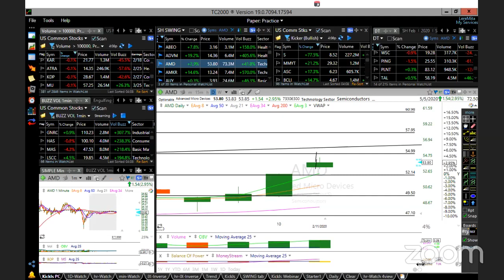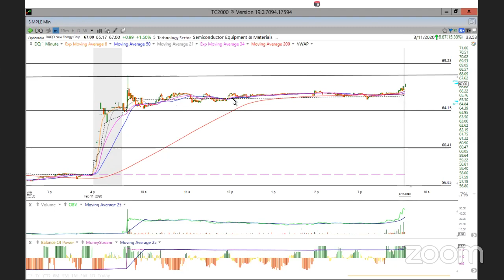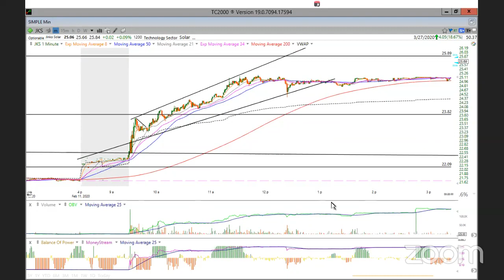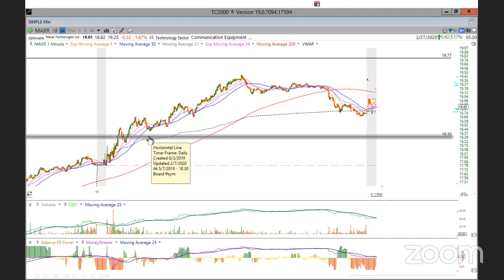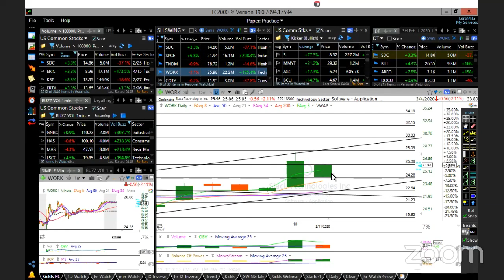2/11/2020 - Trades of the Day ABEO, ADVM, AMD, AMKR, AUY, BILI, DDD, DOCU, DQ, INTC, JKS, LITE...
Try Stock Alert for Just $1

Today we take a look at the technicals for our Trades of the Day ABEO, ADVM, AMD, AMKR, AUY, BILI, DDD, DOCU, DQ, INTC, JKS, LITE, NVTA, SDC, SPCE, TNDM, WORK

Watch this video to get the technical insights.

Good trading!

Any trades placed upon reliance of SharperTrades.com are taken at your own risk for your own account. Past performance is no guarantee. While there is great potential for reward trading stocks, commodities, options and forex, there is also substantial risk of loss. All trading operations involve high risks of losing your entire investment. You must therefore decide your own suitability to trade. Trading results can never be guaranteed. This is not an offer to buy or sell stock, forex, futures, options, commodity interests or any other trading security.